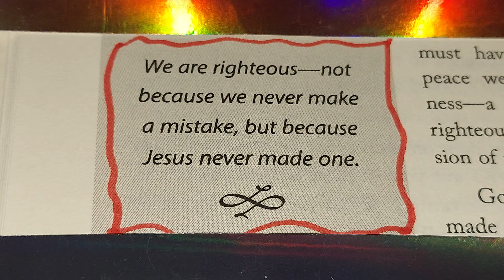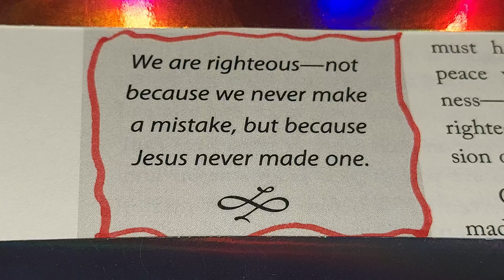❤️ 💙 💜 💖 💗 April 13, 2024 SATURDAY 🌙 🌄 🙏 🌎 ⛪️ 🌞